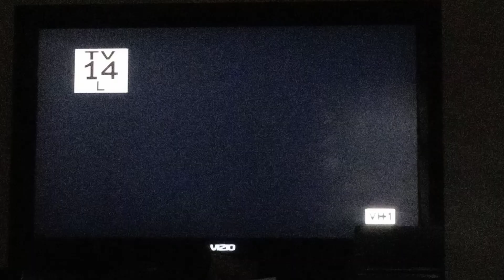Talladega Nights: The Ballad of Ricky Bobby (2006) - VH1 Intro